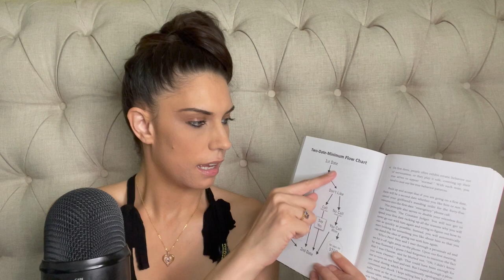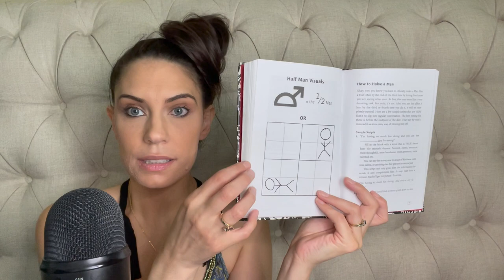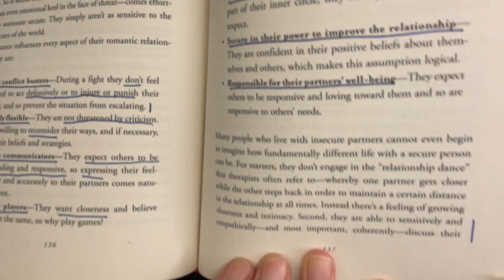ASMR | My Favorite Books for Your Love Life 💘✨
Continuing the wave of inspiration of my forever muse, the lovely Mauve ASMR's recent summer reading recommendations and my sweet subscriber @Mercedes Wright's question on my Community Page about books I always come back to, I created this video about my favorite books on my favorite subject: LOVE!

First I go over my actual favorite book of all time, the Art of Loving, which isn't in this video bc it's in my first book ramble:

Then I tell you all about another wonderful honorable mention: John Gottman's The Science of Trust.  The Science of Trust is a great book if you want to learn about the observable relationships between responsiveness and interpersonal happiness, and also feel like reading 500 pages.  If you'd rather read a short article about Gottman's findings, I really like this one:

At last, we get into the books that actually made the cut.  These books are quick, fun, easy to read and EMPOWERING!  They are also informative, interesting, thought-provoking and can be wonderful gifts for the love artists in your life.

He's Just Not that Into You is a hilarious, tongue in cheek read with no plot that is so much better than the movie!  Despite it's lighthearted delivery, this book packs an empowering lesson: there is no reason to be confused -if he wanted to he would.  If you're confused, he's not that into you.  The end.  Followed by a new beginning where you are free to find someone who is!

The Four Man Plan is very funny and fun to read.  This book helps you turn your dating life into a math-problem that will have you going on a lot more dates, and quickly weeding out anyone who's just not that into you as you search for a man who is WILLING to partner with the magical bundle of star-stuff that is you!  One thing I forgot to mention in the video is that the author specifically states that this method was designed for women in heterosexual relationships and admits that some of the ideas probably won't serve other couples as well.  I'd love to hear about how much these concepts do or don't serve your experience either way!

Attached is a light introduction into the much denser subject of physiological Attachment Theory.  Like the others, it's very easy to read, thought-proving and empowering.  Attached will challenge every potentially toxic trait you've ever had in relationships and give you a script to describe everybody else's.  Thankfully, it will also tell you all about Gottman's open and securely attached "masters of love," and the choices you can make to cultivate the loving mastery within.